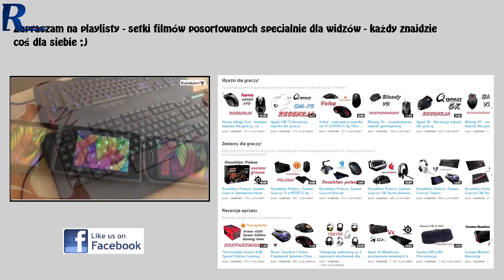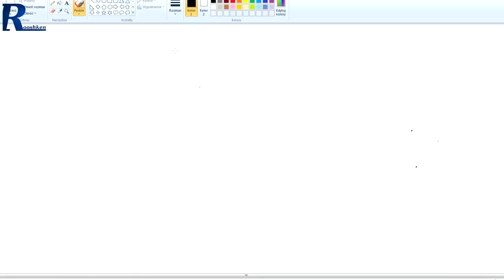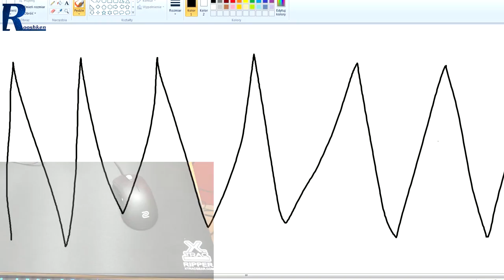Xtrac Ripper - Prezentacja i test podkładki od XtracGear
Najlepsze ceny prezentowanych sprzętów sprawdzisz poniżej:
WARTO ZAJRZEĆ

– podkładki dla graczy PEŁNA OFERTA